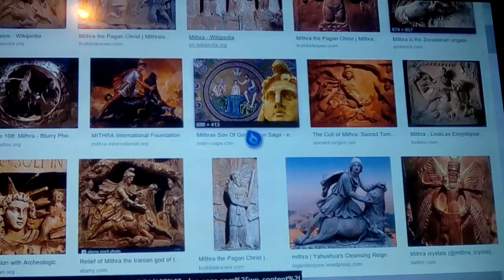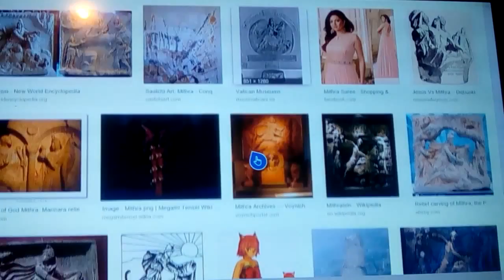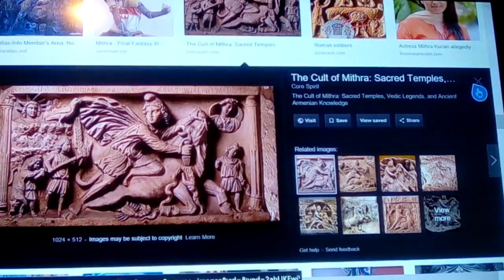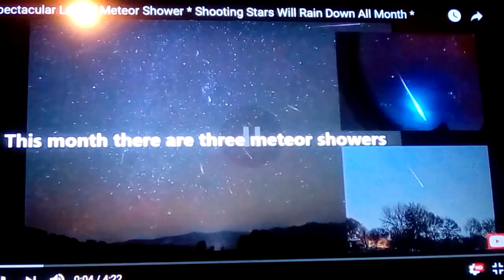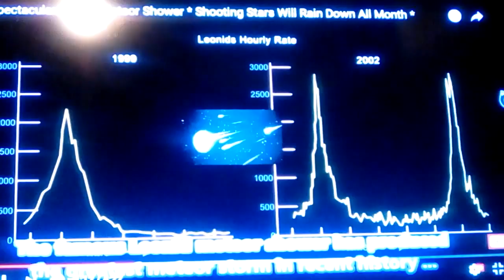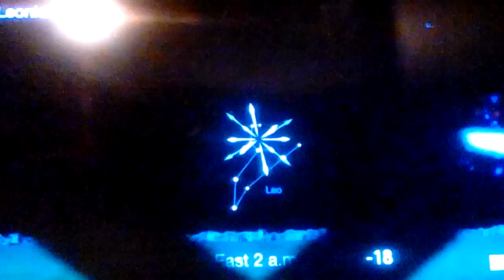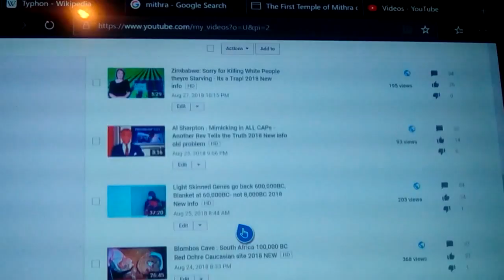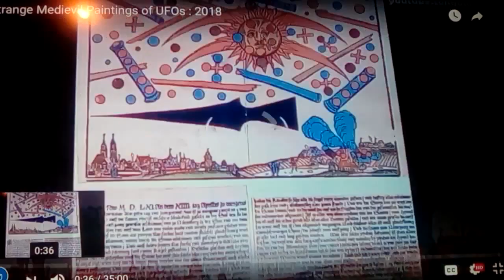Halloween: the Fall, day of the Dead, Origin of Death Cult 2018 New Info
Halloween: Day of the Dead, Samhain, All Saints Day, Mayans,Peru, China,Australia, Assyria,And Persia all have this connection, which stems from a much earlier belief, and the Fireworks display of its time, still there today, if one would only look to the Stars...
Comets & Witches Brooms, ancient UFO tales, and Fire and Brimstone from the Sky. Mithra and it's symbolism of Taurus, and why lions and Bulls became revered, and perhaps the origin of religion itself.